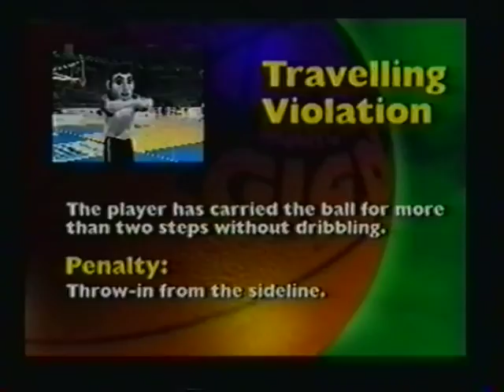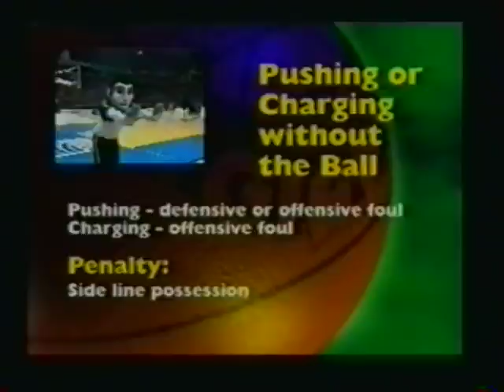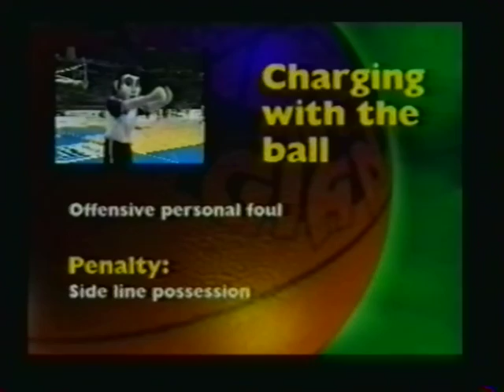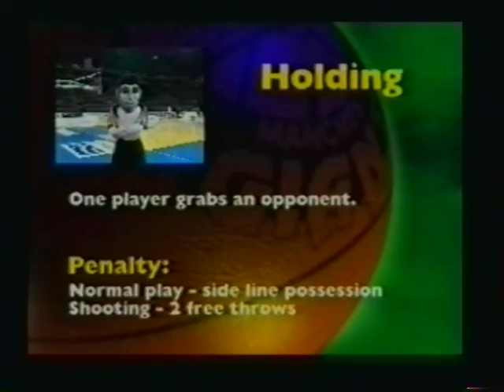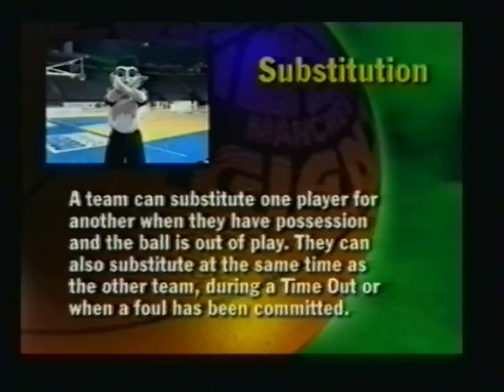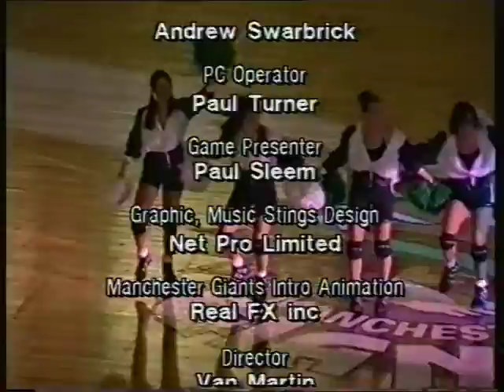Manchester Giants vs London Towers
15/02/1997 at NYNEX Arena.
Old school BBL!